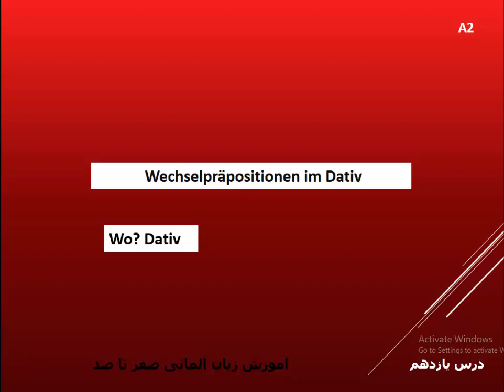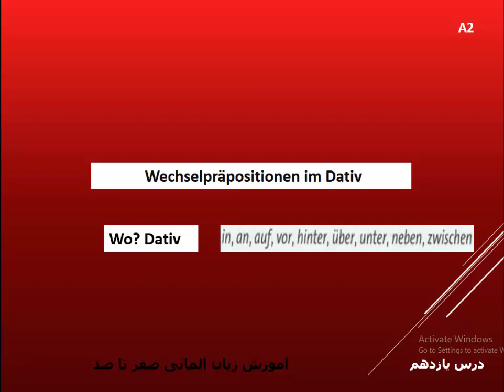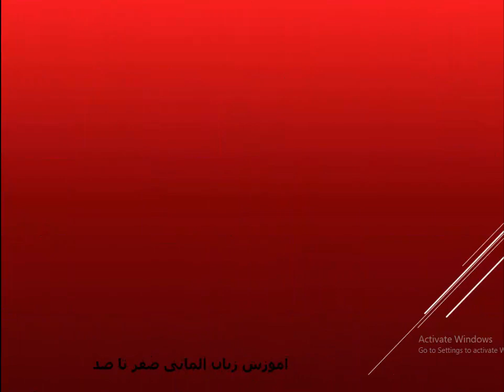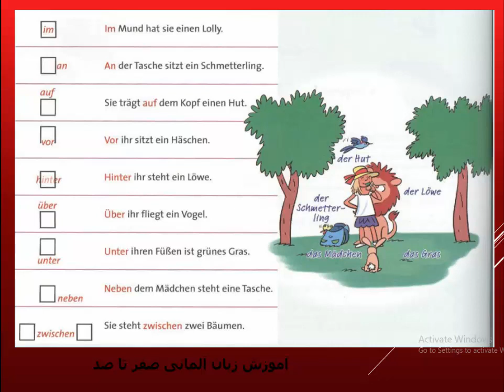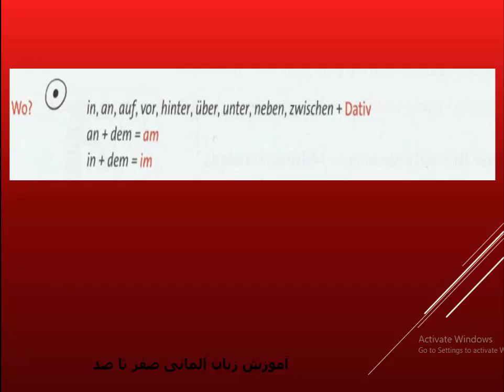حروف اضافه in, an, auf, vor, hinter, über, unter, neben, zwischen به حالت داتیو،سطح A2, درس یازدهم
Wechselpräpositionen im Dativ